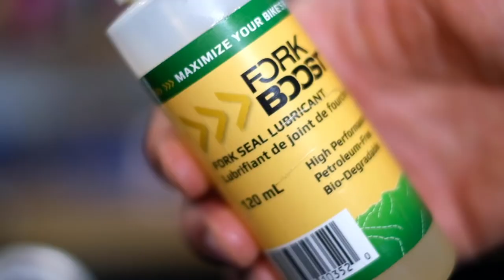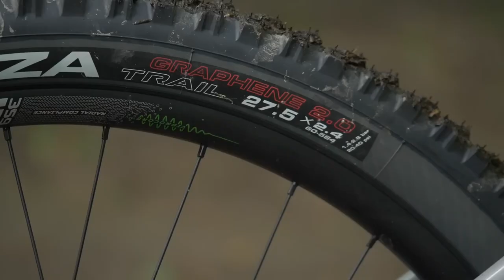"Are My MTB Forks Broken?" | AskGMBNTech 203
Welcome back to another episode of Ask GMBN Tech, where we try to answer all of your complex, scary, niche and technical questions about mountain bikes! On this week's show, Doddy talks about chain lubrication, rust removal & cleaning, some fox fork suspension setup queries and how to silence your noisy Mountain Bike!

⏱ Timestamps ⏱
0:00 - Intro
0:37 - How long does bicycle chain lube last?
2:25 - Fox suspension setup / maintenance
5:45 - Disc brake cleaner as pre-lube?
6:25 - Sram Level Ultimate brake maintenance
7:57 - Chain maintenance and cleaning
11:11 - RockShox oil in Fox forks?
13:51 - Long Vs Short travel MTB
16:32 - Tektro MTB brake maintenance
19:05 - Diagnosing annoying MTB sounds

How often do you lube your bicycle chain? Let us know down below! 👇